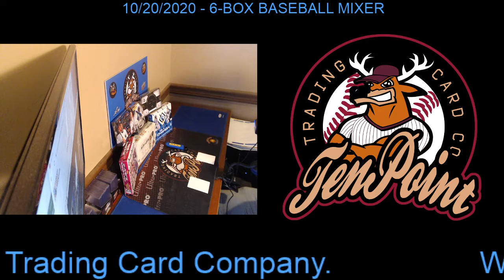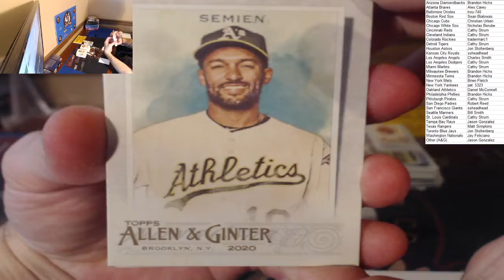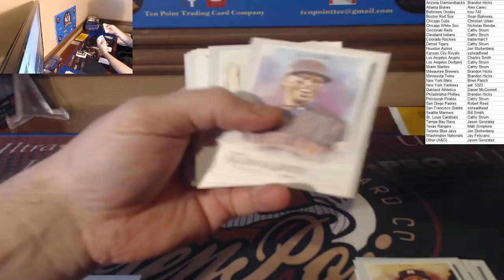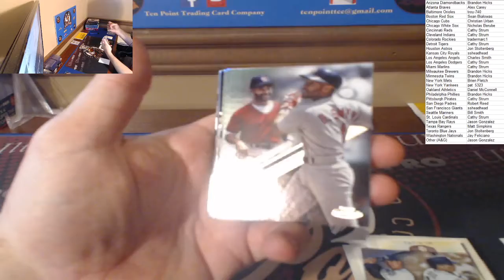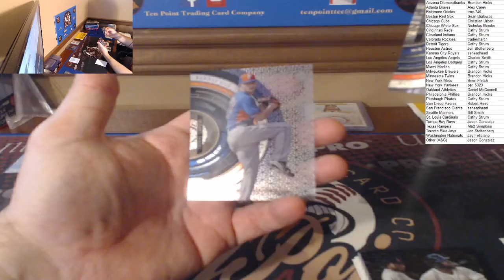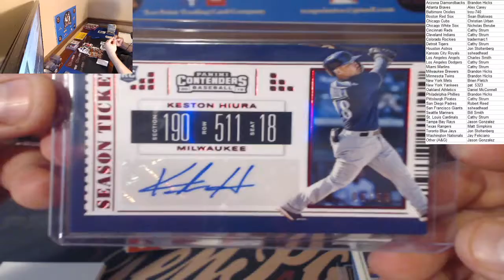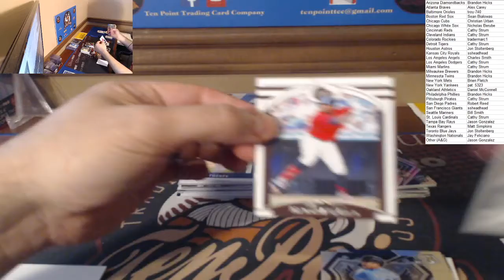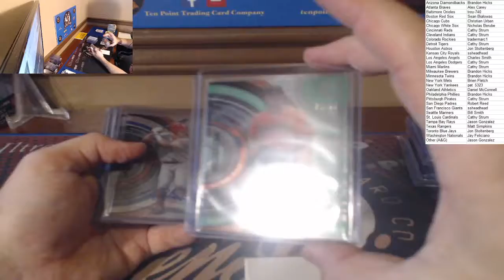20 October 2020 - 6-box Baseball Mixer